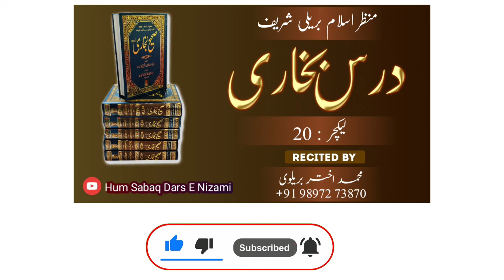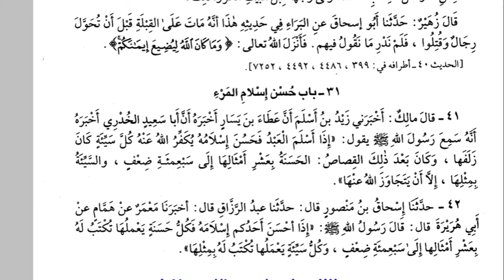bukhari dars 20 dars e nizami bukhari lecture online dars e nizami